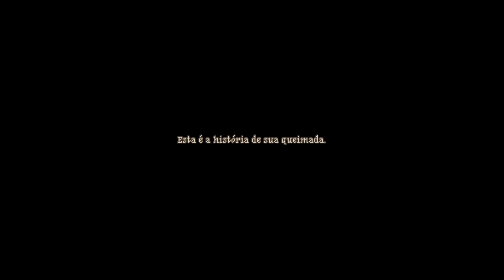Arcadian Atlas - RPG tático sobre as escolhas (sem comentarios)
Arcadian Atlas é um RPG tático sobre as escolhas que as pessoas fazem por amor e poder, e como essas decisões podem destruir um reino inteiro.

TÍTULO: Arcadian Atlas
GÊNERO: Indie, RPG, Estratégia
DESENVOLVEDOR: Twin Otter Studios
DISTRIBUIDORA: Serenity Forge
SÉRIE: Serenity Forge
DATA DE LANÇAMENTO: 27/jul./2023

MÍNIMOS:
SO *: Windows 7
Processador: Intel Core 2 Quad Q6600 @ 2.4 GHz, AMD FX 8120 @ 3.1 GHz
Memória: 4 GB de RAM
Placa de vídeo: NVIDIA GT 630 / 650m, AMD Radeon HD6570 or equivalent
DirectX: Versão 9.0c
Armazenamento: 6 GB de espaço disponível
Placa de som: 100% DirectX 9.0c compatible sound card
* A partir do dia 1º de janeiro de 2024, o cliente Steam será compatível apenas com o Windows 10 ou posterior.